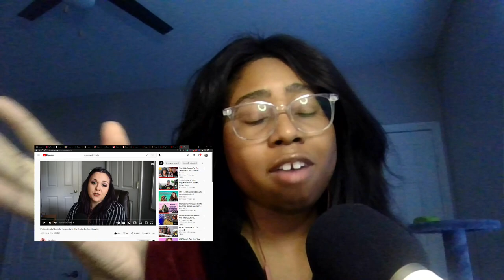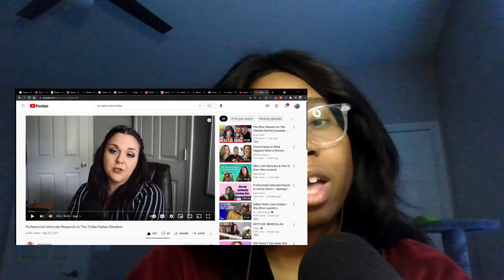More SA talk: Nicki Minaj, Trisha Paytas, Kenneth Petty, Mysterious Tea...